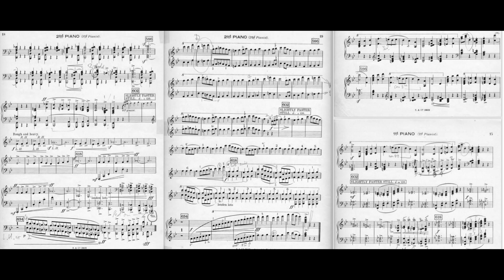Grainger Green Bushes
Here's a treat for multi-piano buffs - Grainger's passacaglia on the folktune "Green Bushes" for three pianists at two pianos. From left to right: David Stanhope 3rd pianist, David Bollard 2nd pianist, Leslie Howard 1st pianist. If you try and follow the music, the piano duet on the left is easy enough, but the solo piano music jumps about a bit, being formatted differently. This is a concert performance from the Sydney Festival of 1981 that followed the Porgy and Bess Fantasy (also uploaded).